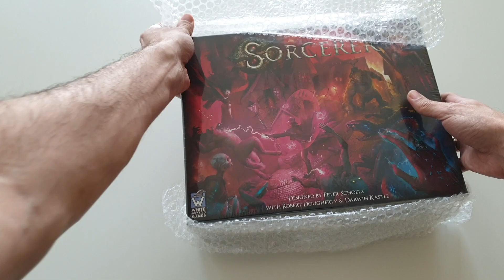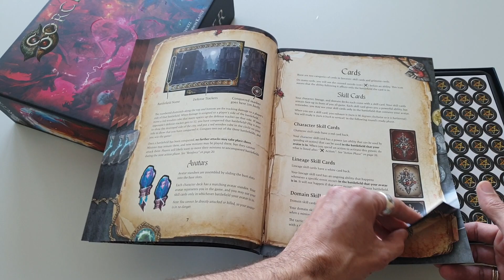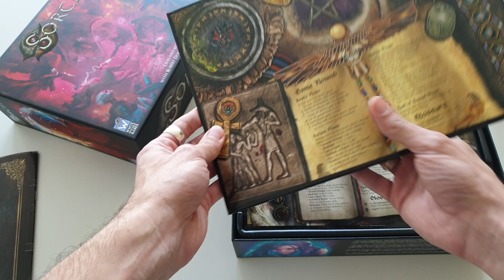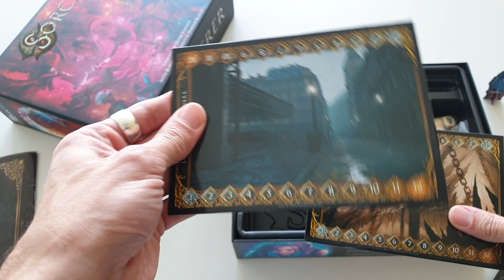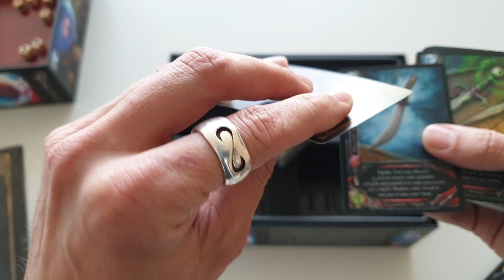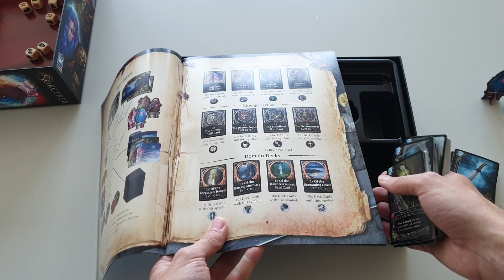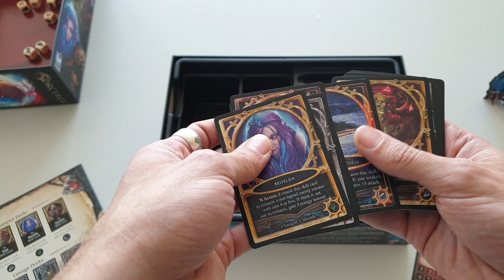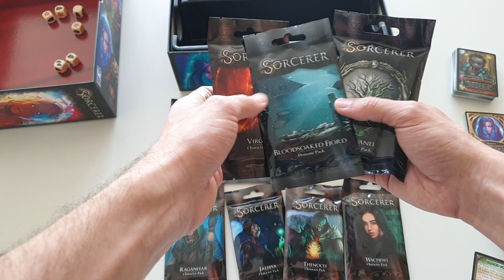Unboxing: Sorcerer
Akadémia spoločenských hier predstavuje na našom kanáli Stolovky.sk rozbaľovanie hry Sorcerer od Petra Scholtza

Sorcerer od White Wizard Games (2019)

Video pripravil Lipo a Bresto